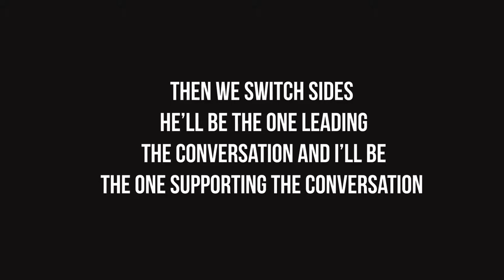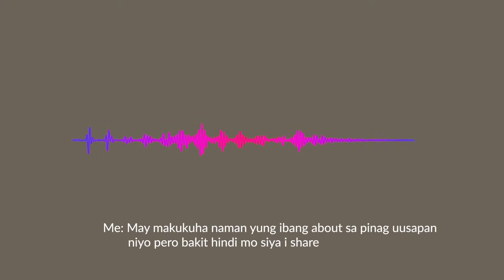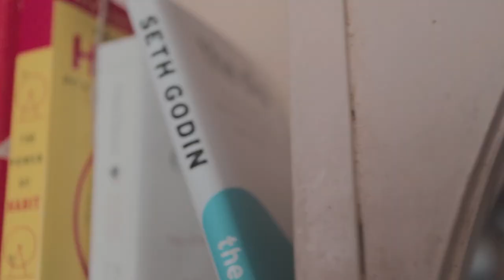3 Initial Things I've learned from Starting a Podcast